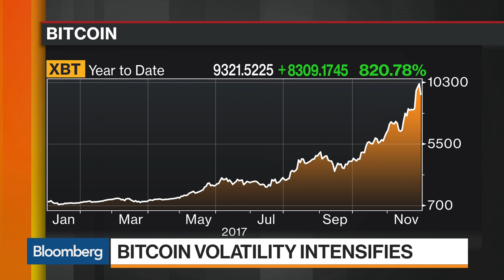Why Brown Brothers' Chandler Is Staying Away From Bitcoin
Nov.30 -- Marc Chandler, Brown Brothers Harriman's global head of currency strategy, discusses the volatility in bitcoin with Bloomberg's Vonnie Quinn and Shery Ahn on "Bloomberg Markets."